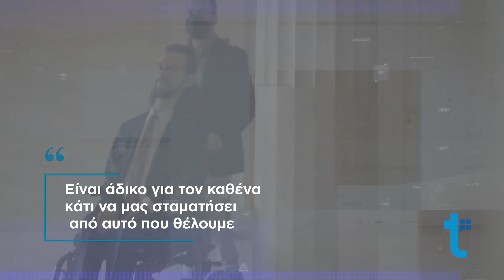Stelios Kympouropoulos | ImpacTalk | LeadersTalk | Official Trailer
Επιστήμη & Ιατρική
Στέλιος Κυμπουρόπουλος
Ευρωβουλευτής, Ψυχίατρος

«Κανονικότητα είναι η διαφορετικότητα»

Ο Στέλιος Κυμπουρόπουλος ανατρέχει σε μια διαδρομή ζωής πλούσια σε προκλήσεις, συγκινήσεις, ταξίδια, επιτυχίες, πρωτιές, μεγάλες δυσκολίες και μεγάλες χαρές. Μιλά με χαμόγελο για τα εμπόδια που κλήθηκε να ξεπεράσει και τα στερεότυπα που χρειάστηκε να σπάσει, για τις στιγμές που τον καθόρισαν, για την κανονικότητα και τη διαφορετικότητα και στέλνει εμπράκτως το μήνυμα ότι κάθε μέλος της κοινωνίας είναι πολύτιμο και δικαιούται να ζήσει τα όνειρά του. Ο Στέλιος Κυμπουρόπουλος μιλά σε πρώτο πρόσωπο για την πορεία του και τα δικά του μαθήματα ζωής.

Γίνε μέλος της Ελληνικής συνδρομητικής πλατφόρμας μάθησης και έμπνευσης και δες τα πρώτος, στην ελληνική και αγγλική γλώσσα..

Μάθε από τους καλύτερους.

Science & Medicine
Stelios Kympouropoulos
Member of the European Parliament, Psychiatrist

"Normality is being diverse"

Stelios Kympouropoulos looks back on his life journey full of challenges, emotions, travels, successes, achievements, great difficulties and great joys. He speaks with a smile on his face about the obstacles he was called to overcome and the stereotypes he had to break, about the moments that defined him, about normality and diversity and conveys the message that everyone in our society is valuable and entitled to live their dreams. Stelios Kympouropoulos speaks in the first person about the milestones of his life and his life lessons.

Join the Hellenic subscription platform for learning and inspiration and watch them first, in Greek and English.